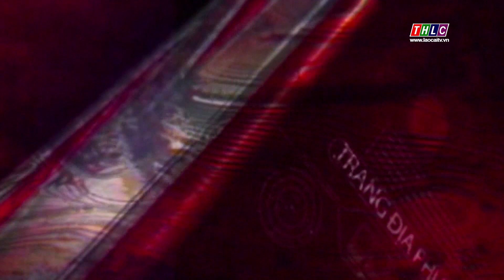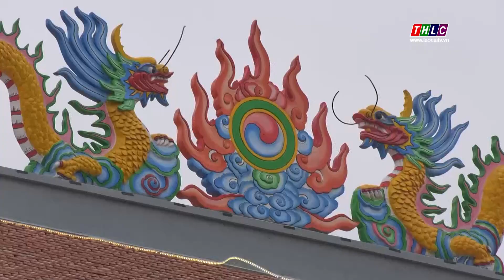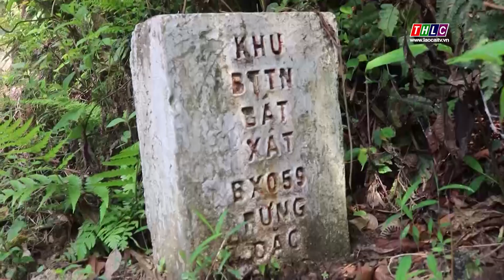Trang địa phương huyện Bát Xát (12/12/2021) | THLC